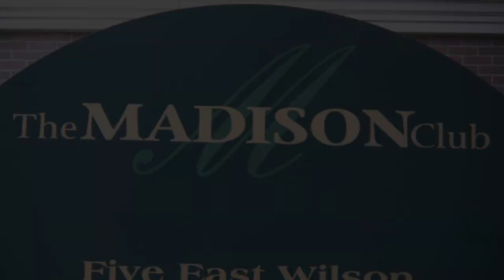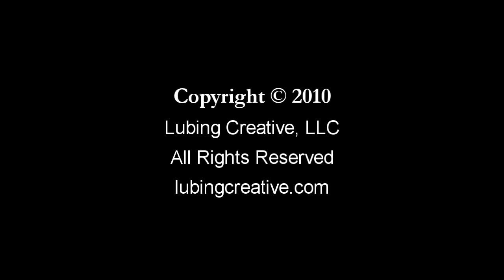Chef Daniel Fox Makes a Seasonal Spring Salad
Chef Daniel Fox of the Madison Club makes a seasonal Spring salad using ingredients from the Dane County Farmers' Market in Madison, WI.